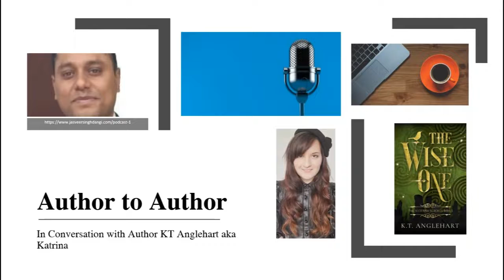Abracadabra Podcast - Author to Author with KT Anglehart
In conversation with Author KT Anglehart  aka Katrina from Toronto, Canada. She is the author of The Wise One (The Scottish Scrolls 1).

Listen to her talk about her love for the Fantasy Genre on my

Link to her book: